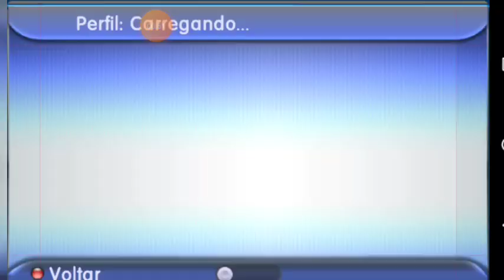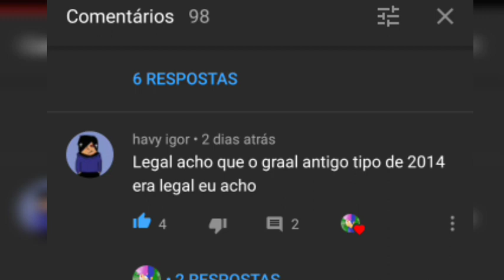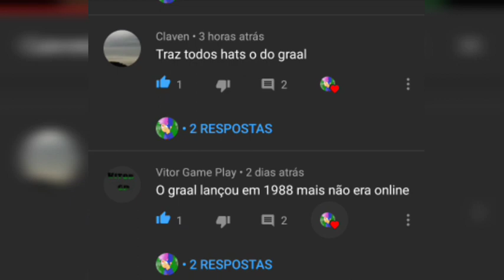COMPRANDO O FOO LION, MINHA REAÇAO GRAAL ONLINE CLASSIC.